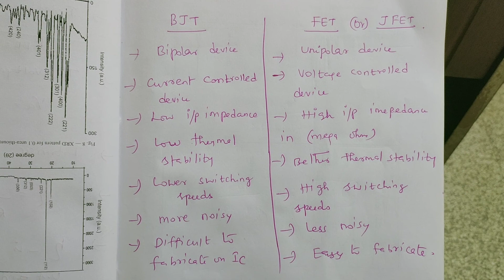TRB Polytechnic Physics Unit 9 Electronics- Unijuction Transistor ( UJT)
Erode R R Academy